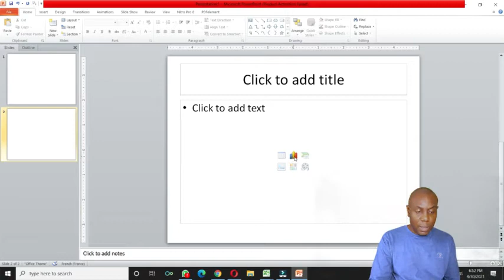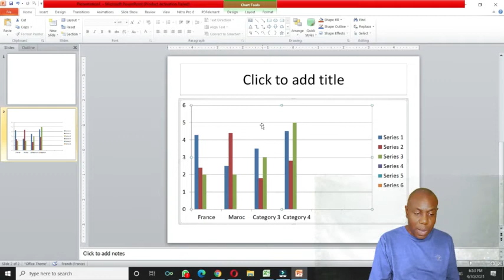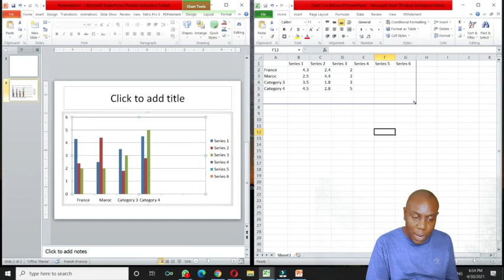Comment créer un graphe sur Ms Powerpoint - 10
Comment créer un graphe sur Ms Powerpoint